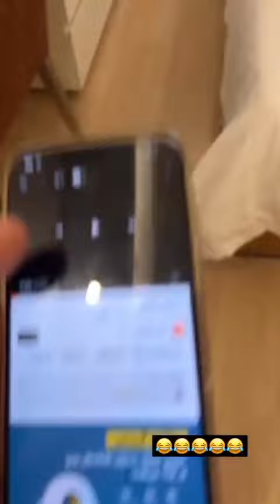مقلب في يحيى الزعبي اتصال على بنت 😘😆🤣🥰